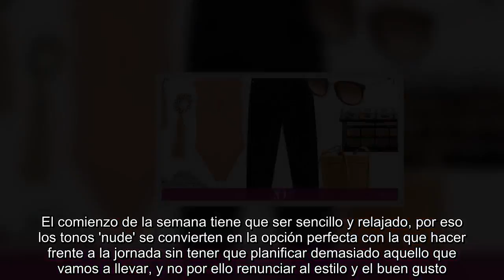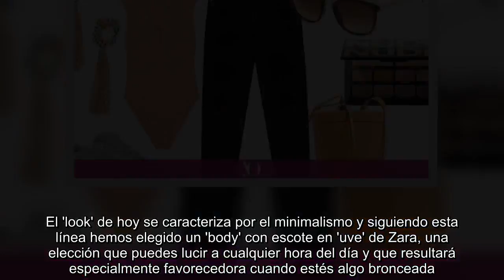El 'look' del lunes: los tonos tostados son para el verano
El comienzo de la semana tiene que ser sencillo y relajado, por eso los tonos 'nude' se convierten en la opción perfecta con la que hacer frente a la jornada sin tener que planificar demasiado aquello que vamos a llevar, y no por ello renunciar al estilo y el buen gusto. Las calles de Milán han sido nuestro punto de inspiración, donde los 'bodys' y 'jeans' desgastados están a la orden del día.  Algunas de las influencers' de la ciudad italiana como Verónica Ferraro o Chiara Biasi no prescinden de sus vaqueros de corte 'boyfriend' al que añaden el punto de feminidad con los accesorios. Los tonos tierra y colores crudos se alzan con el título de los favoritos del verano, como se ha podido ver en las propuestas de Giambattista Valli, Max Mara o Michael Kors, que se inspiran en los 'safaris' y transforman en una elección urbanita.  El 'look' de hoy se caracteriza por el minimalismo y siguiendo esta línea hemos elegido un 'body' con escote en 'uve' de Zara, una elección que puedes lucir a cualquier hora del día y que resultará especialmente favorecedora cuando estés algo bronceada. Lo hemos combinado con unos vaqueros desgastados con rotos de Pull & Bear y unas zapatillas Reebok en tonos grises de estilo noventero con las que logramos ese efecto desaliñado y arreglado al mismo tiempo.  Los accesorios serán clave para que la opción de hoy sea una apuesta de tendencia. Por un lado el bolso, con forma de palomitera, firmado por Adolfo Domínguez; y por otro las gafas de Carolina Herrera con cristales marrones y carey, que encajan a la perfección con conjuntos en tonos fríos y cálidos, por último, los pedientes barrocos de Cortefiel dan el punto femenino a la androginia de las prendas. En cuanto al 'beauty look', nada mejor que un ahumado en tonos bronce como esta paleta de Bobbi Brown y un golpe de polvos de sol.